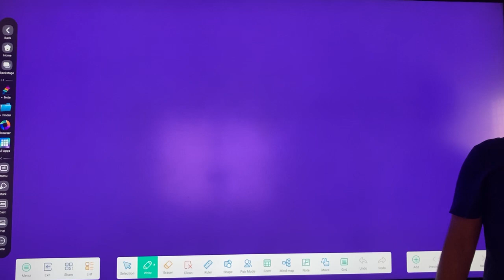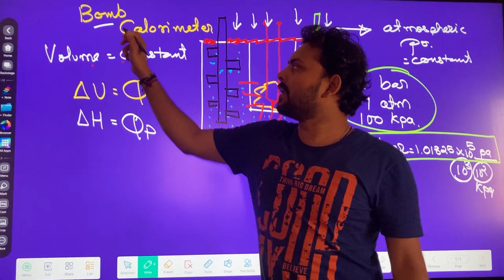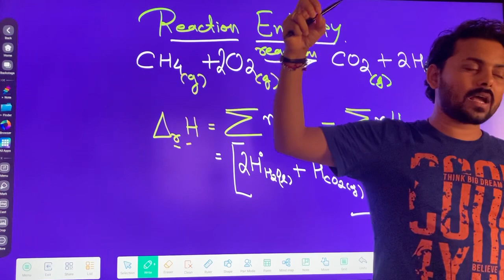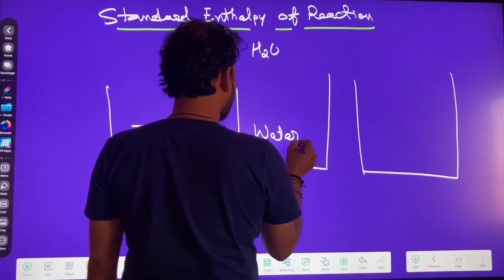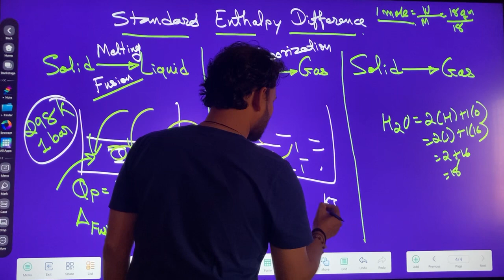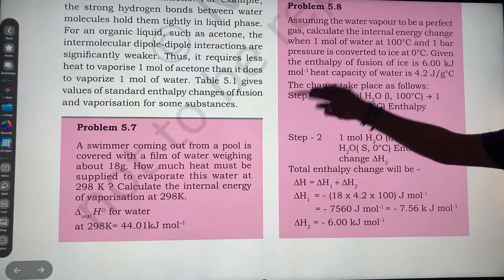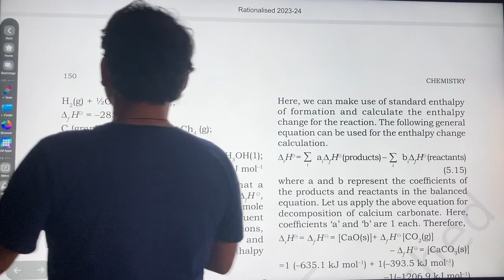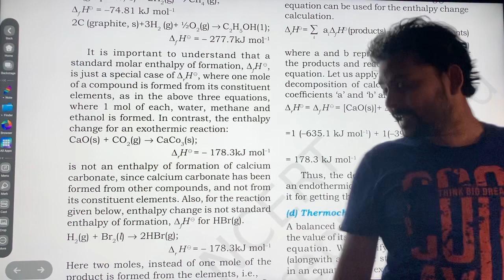11 October 2023